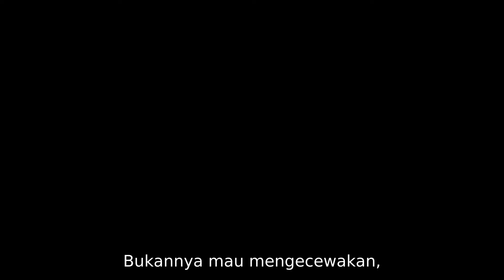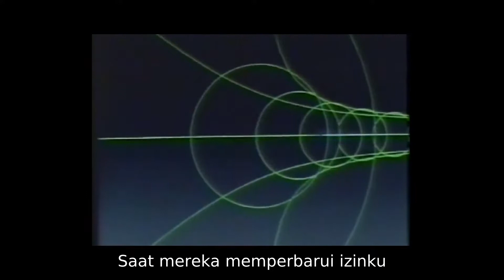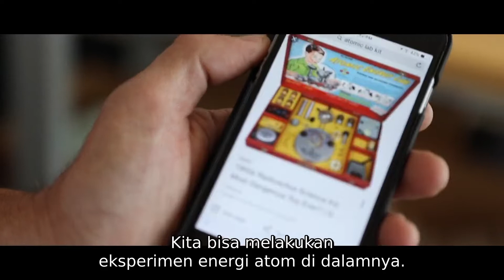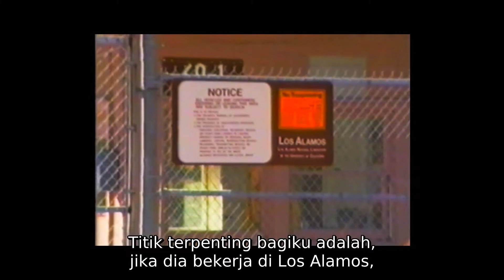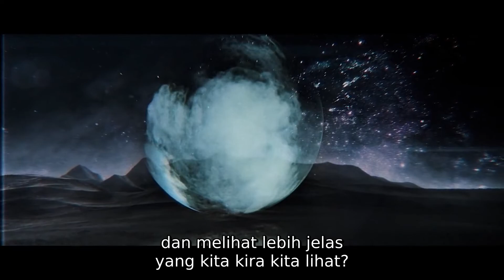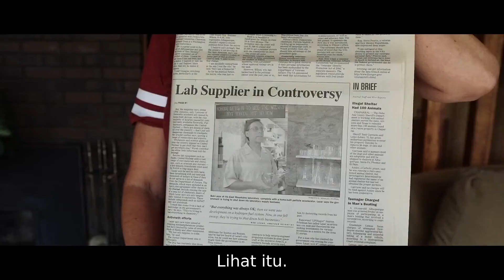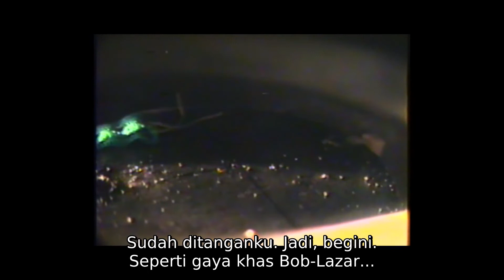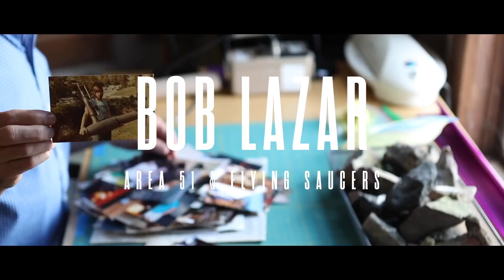Bob Lazar Area 51 & Flying Saucers 2018 | Full Movie | Subtitle Indonesia